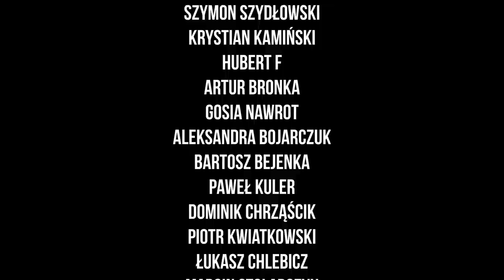Zhou krok od tragedii, fenomenalne ściganie na Silverstone | Parc Fermé Podcast #274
Od absolutnych chwil grozy niczym w 2020 roku, do najlepszego ścigania tego sezonu. Wyścig w Wielkiej Brytanii dostarczył nam całego spektrum emocji. Cudowny wyścig, który spokojnie możemy uznać eventem tego sezonu (na ten moment). O pechu Verstappena, kolejnym upuszczeniu piłeczki przez Ferrari, silnym Mercedesie i kolejnych pytaniach o bezpieczeństwo.

00:00 - Start, agenda i pozostałe wyścigi
06:17 - Kwalifikacje
29:03 - Pierwszy start i wypadek
43:28 - Protestujący na torze i czerwona flaga
52:29 - Drugi start
1:02:00 - Śródwyścigie
1:16:58 - Ocon i Safety Car
1:21:15 - Restart
1:32:21 - Kierowca po kierowcy
2:11:36 - Klasyfikacje generalne
2:17:59 - Zakończenie i ogłoszenia duszpasterskie

- link do grupy Parc Ferme! Zapraszamy wszystkich!

77cdb3b9a2